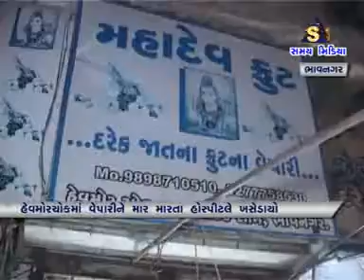હેવમોરચોકમાં વેપારીને માર મારતા હોસ્પિટલે ખસેડાયો